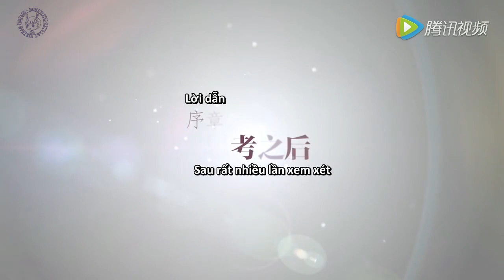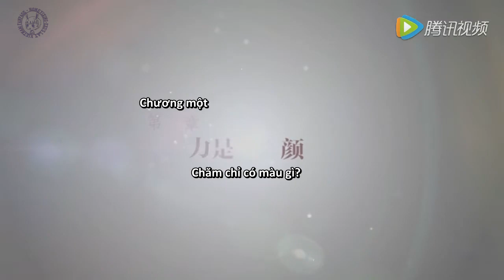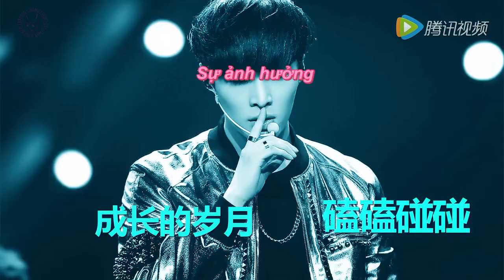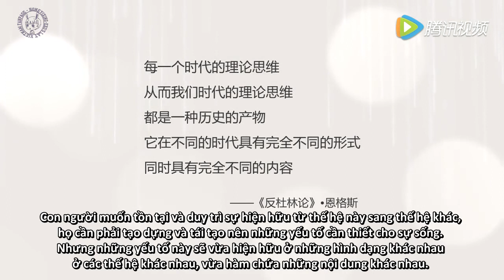[Vietsub] 161024 Zhang Yixing | Role Model Speaks Ep1-Hunan Youth League Ambassador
Eng.Trans: lyuanz